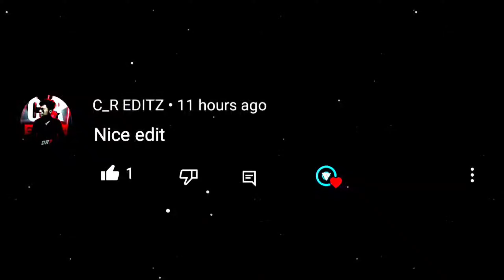Gangster Birthday Captain America Birthday Special Edit | Chris Evans Birthday Status